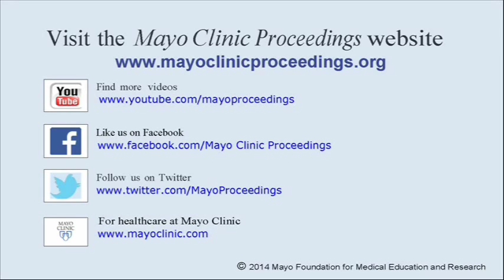Mild Cognitive Impairment & Mild Dementia: A Clinical Perspective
Dr. David Knopman, a Professor of Neurology and Behavioral Neurologist from Mayo Clinic in Rochester, MN, shares points from his article appearing in the October 2014 issue of Mayo Clinic Proceedings that provides guidance for recognizing symptoms, suggests a rationale for diagnosis and management of mild cognitive impairment and mild dementia.  He notes the great impact on all aspects of care and safety that this condition has on patients, family members, and caregivers.